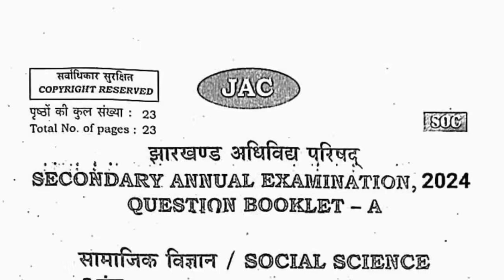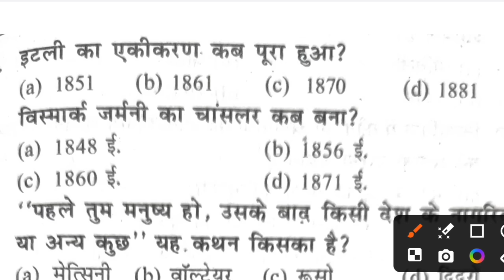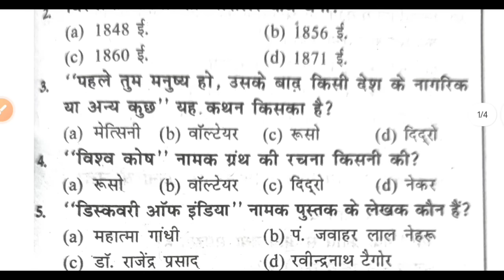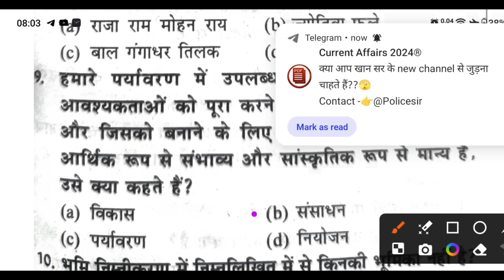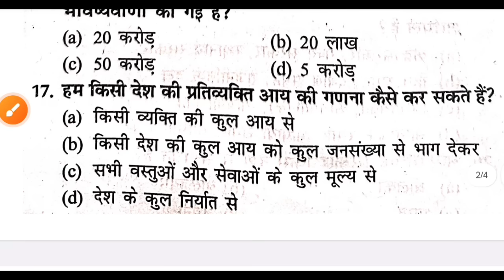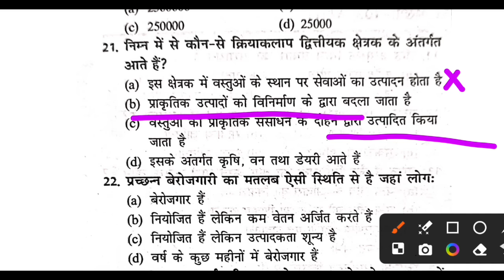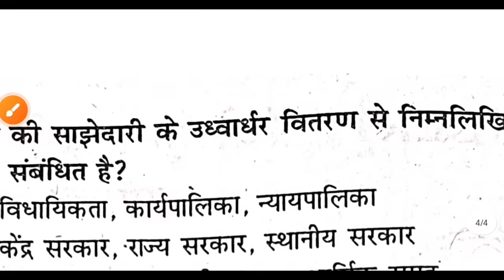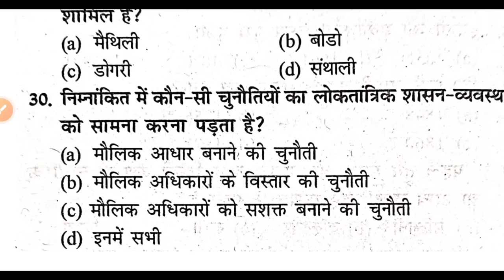Class 10 Social Science Question Paper 2024 | Jac Board Exam 2024